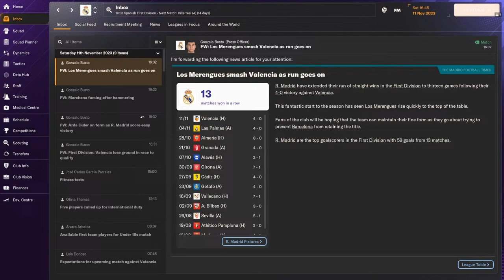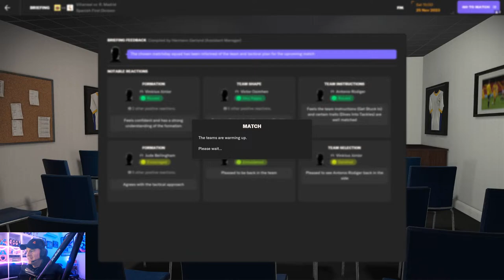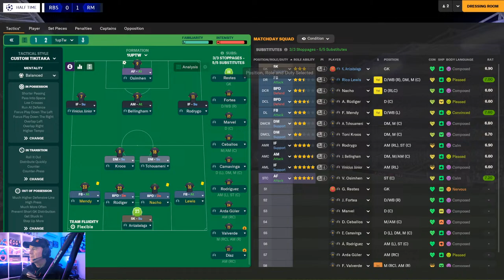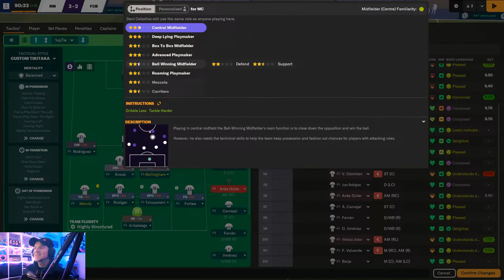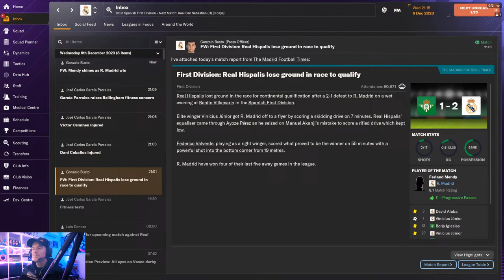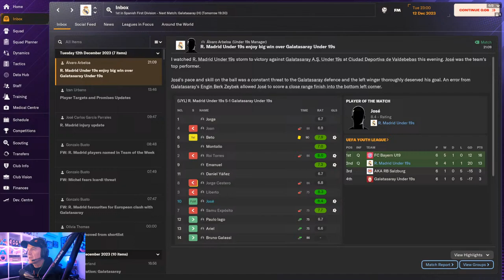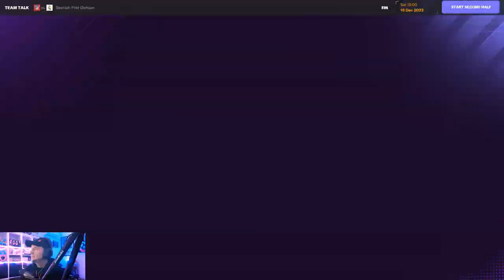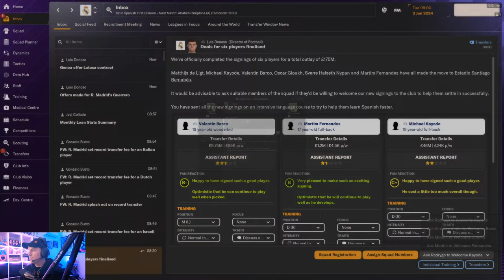Multiplayer Kent Vs Robert